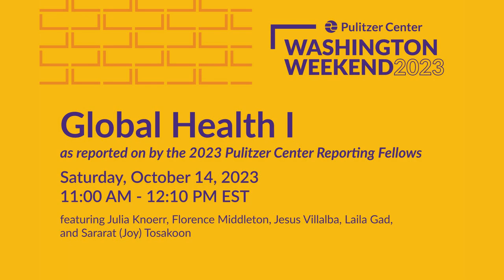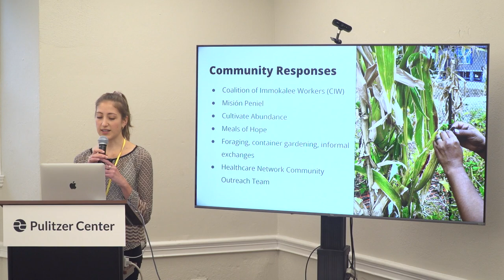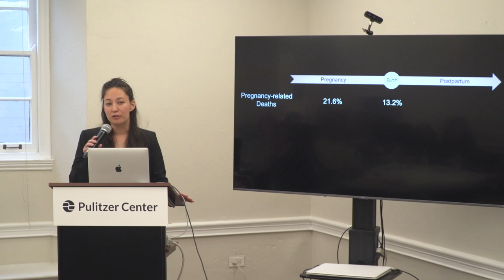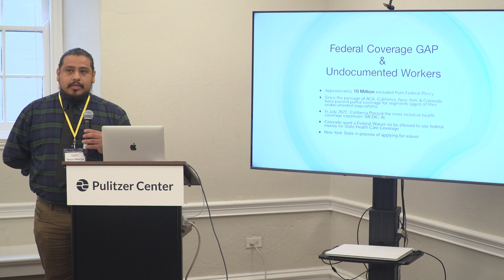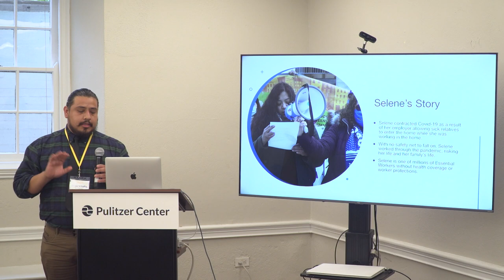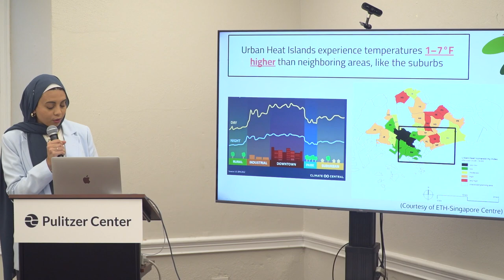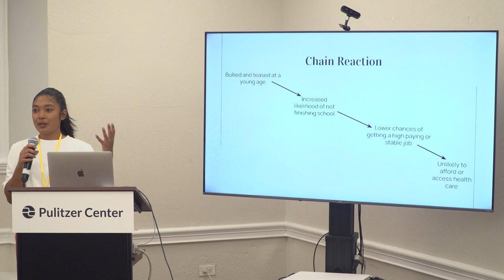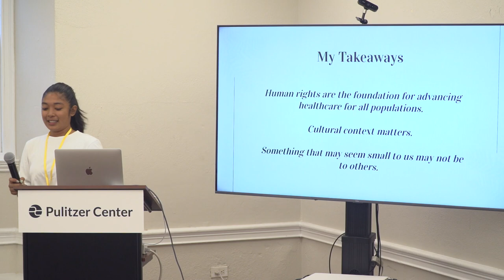2023 Washington Weekend Round 3 | Global Health I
2023 Reporting Fellow presentations featuring Julia Knoerr (Davidson): Community Care Sustains Immokalee’s Migrant Workers. Florence Middleton (Berkeley): After Birth. Jesus Villalba (Westchester): Healthcare for Aging Undocumented Workers. Laila Gad (Hunter) Singapore: Aging Amidst a Heating Up World. Sararat  (Joy) Tosakoon (GW SPH): Discrimination Towards Thai Transgender People.

Washington Weekend celebrates the culmination of the Pulitzer Center’s Campus Consortium Reporting Fellow program that sends students from partner universities around the world to cover underreported global issues. From October 13 to 15, 42 Reporting Fellows from journalism schools, state universities, liberal arts colleges, HBCUs, schools of public health, community colleges, and a law school gathered in the U.S. capital to share their work, get to know each other, and explore the city.